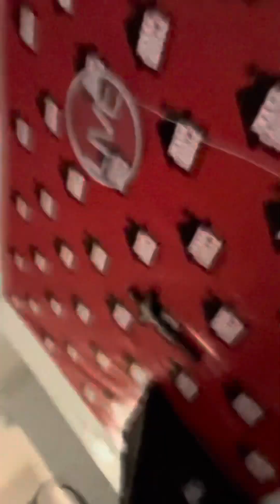Air-check Demo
Finished my Air-check demo